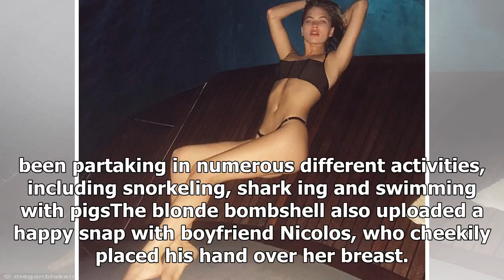TOP NEWS - Model megan blake irwin flaunts bikini in the characters was not enough in the bahamas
TOP NEWS HEADLINES DAILY - TOP NEWS - Model megan blake irwin flaunts bikini in the characters was not enough in the bahamas

Published 0149 EST, 18 November 2017 Updated 0838 EST, 18 November 2017 The model went public with her new romance with beau Nicolo Knows in August. And Megan Blake Irwin appeared as lovedup as ever with her boyfriend as they enjoyed a holiday in the Bahamas this week. Taking to Instagram on Friday, the 23yearold stripped down to a skimpy black bikini as she enjoyed a balmy Bahamas night with her love. Beach babe Model Megan Blake Irwin flaunts her enviable figure in skimpy bikinis with new boyf...